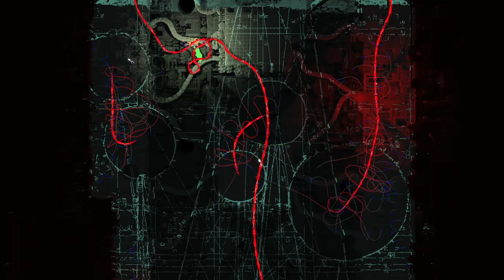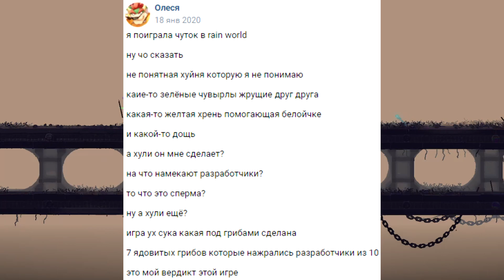ЦИРКОВОЕ ВЫСТУПЛЕНИЕ ДОЛГОНОГОВ и Кристофер | Rain World рандомайзер (часть 2)